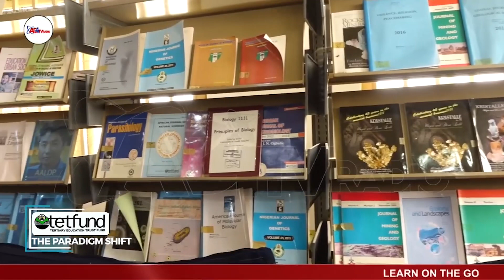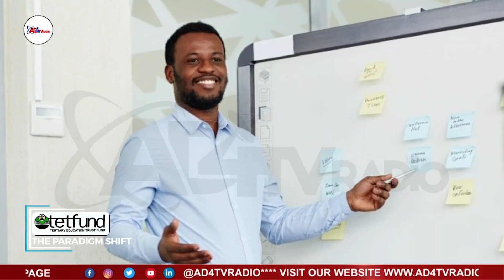TETFund: Equipping Nigerian Tertiary Institutions For Global Competitiveness.